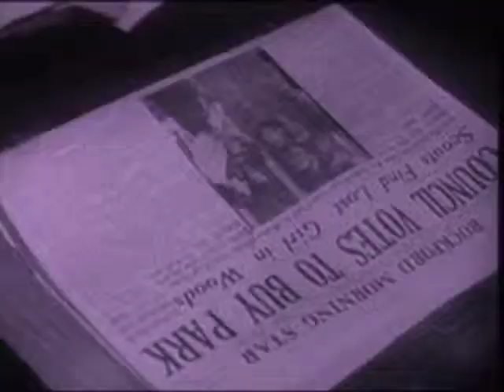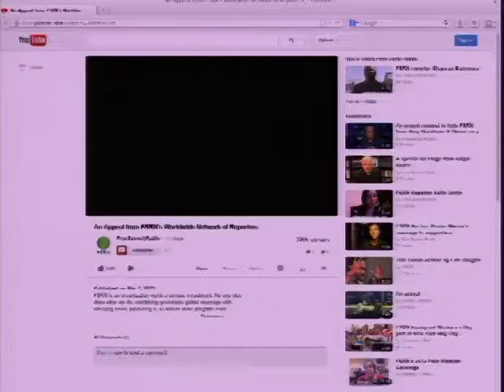A Crisis in Grassroots Media: Local Outlets and Global Content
A "Beyond Mainstream Media" Event

Free Speech Radio News is a daily global news program that offers first-hand reports featuring an in-depth level of reporting that is rarely achieved by public or commercial journalism ... and for a fraction of the cost. Despite the value of this service, Free Speech Radio News is in the midst of a funding crisis that, without a major infusion of funds, will likely force operations to cease in coming months.

Free Speech Radio News airs primarily on noncommercial, college, and community radio stations, like the full-power FM station WPFW in Washington, D.C.  The station is possible because of the work of hundreds of volunteers and a small staff.  WPFW responds to the information and cultural needs of local listeners by providing services like Free Speech Radio News.

How can in-depth, community-responsive media be sustained?  What is the role of the government, particularly the FCC, in protecting this non-commercial service?

Featured Speakers
Catherine Komp
Producer, Senior Editor, Free Speech Radio News

Alice Ollstein
D.C. Correspondent, Free Speech Radio News

Moderator
Mark Lloyd
Director, Media Policy Initiative, New America Foundation